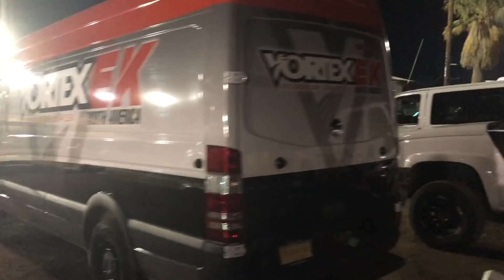The Supercross Vlog | Episode 1: Anaheim 1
Episode 1 of a 17 race Vlog series. Presented by Vortex EK Racing. This weekend was round 1 of the AMA Supercross series. We just missed out on the main event, however a lot of positives to be taken from the weekend! Thank you to MotoTape, SGB Racing, OTG MotorSports, FXR, Arai, Maxxis, AGMX, EVS, Scott, TCE and all my other great sponsors for the 2019 season! See you guys next weekend.

Limited edition merch available now!

Photos: @acplookbook
Song: Vitor Cuccia